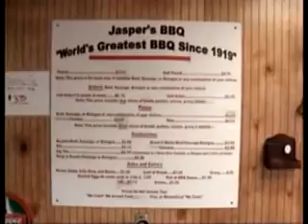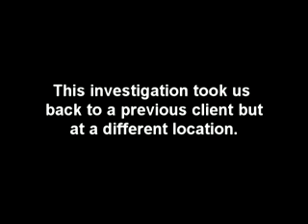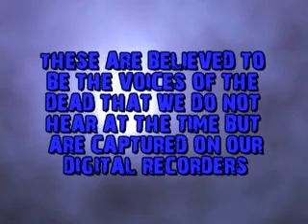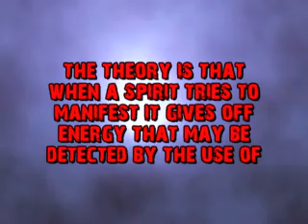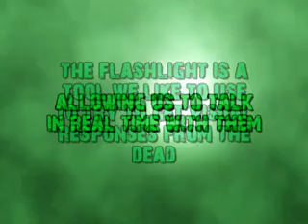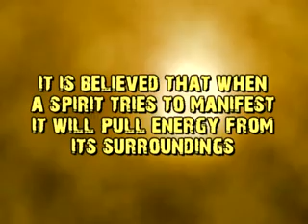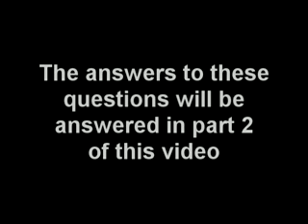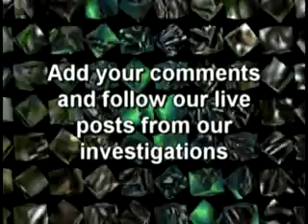Why are you following me?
One of our previous clients moved and has taken more that their furniture with them. Something has followed them to their new home and is causing havoc.